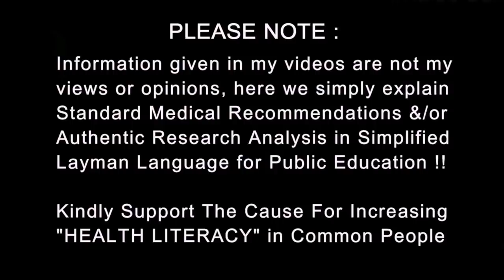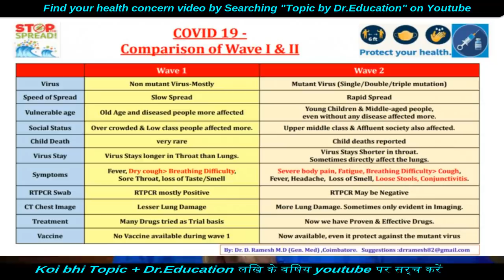COVID-19: WAVE 1 vs WAVE 2 | Key differences | Dr.Education